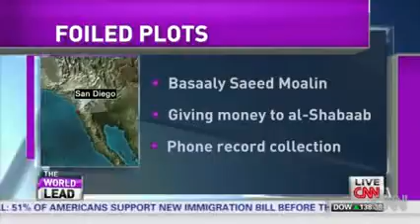NSA Head Snooping saved us 50 times